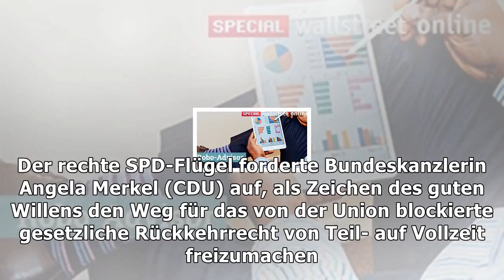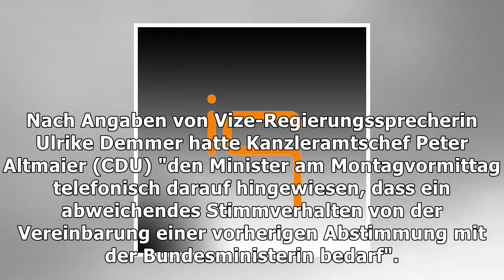Glyphosat: csu sieht keinen grund für zugeständnisse an spd | Nachrichten Deutschland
Glyphosat: csu sieht keinen grund für zugeständnisse an spd
Im Streit um die eigenmächtige Zustimmung von Landwirtschaftsminister Christian Schmidt (CSU) zur Zulassung des Unkrautmittels Glyphosat sieht deren Partei keinen Anlass, das Verhältnis mit dem bisherigen und womöglich künftigen Koalitionspartner SPD mit besonderen vertrauensbildende Maßnahmen zu verbessern. CSU-Landesgruppenchef Alexander Dobrindt rät den Sozialdemokraten stattdessen "zu etwas me...